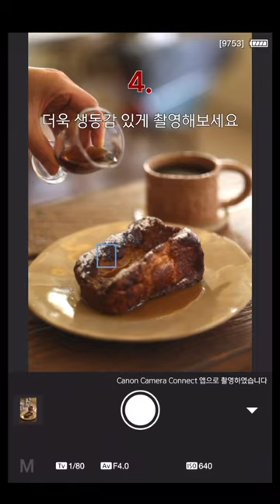예쁜 디저트를 더 예쁘게 찍자! 캐논이 알려주는 디저트 촬영법📸 with RF85mm F2 MACRO IS STM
1️⃣불필요한 물건을 치워 디저트만 테이블 위에 놓아주세요.

2️⃣촬영할 디저트와 커피를 옆으로가 아닌 앞뒤로 배치해주세요.

3️⃣F값 설정으로 원하는 심도를 표현해주세요.

4️⃣디저트 사진은 손을 이용한 간단한 연출로 사진에 생동감을 주어도 좋아요.

5️⃣뒤에 있는 커피에 초점을 잡아 앞에 있는 디저트를 흐리게 표현하면 조금 더 감성적인 표현이 가능해요.